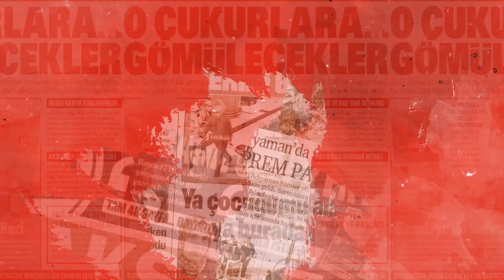Halime Kökçe Akşam Baskısı’na Konuştu: Kanal İstanbul Tartışmalarının Perde Arkasında Ne Var?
Gazeteci yazar Halime Kökçe, Akşam TV’de yayınlanan Akşam Baskısı programında Kanal İstanbul tartışmaları hakkında çarpıcı açıklamalarda bulundu. Kökçe, “Dünya bir ülke olsaydı, İstanbul başkenti olurdu diyoruz, İstanbul önemli bir kavşak ve biricik boğazı var. Kanal İstanbul, 4-5 seneyi değil Türkiye’ye ekonomik olarak önemli çıktı yapacak projedir.” dedi.

Gazeteci yazar Halime Kökçe, Türkiye’nin son yıllarda yaşadığı nefessiz süreci ve 2020 yılından beklentileri değerlendirdi.

Akşam Baskısı’ndan Ezgi Aşık’a konuşan Halime Kökçe, Kanal İstanbul projesinin siyasi kutuplaşma malzemesi haline getirildiğini belirtti. Kökçe, “İstanbul’da belli kesimin başını Ekrem İmamoğlu çekiyor. İmamoğlu, Kanal İstanbul projesini siyasi PR malzemesine döndürmüş durumda. İmamoğlu, Kanal İstanbul’a karşı olmak üzerinden kendisini siyasi figür haline dönüştürüyor.” ifadelerini kullandı.

“TÜRKİYE’NİN BELİNİ BÜKMEK İSTEDİLER”

Türkiye’nin son 6 yılda nefessiz bir süreç geçirdiğini belirten Halime Kökçe, “Kanal İstanbul projesi aslında 2012 yılından beri hayatımızda. Projenin müjdesi verildikten sonra Türkiye’de yaşadığımız şeyler alt alta sıralandığında bir asra sığmayacak şeyler. Tüm bunlar Türkiye’nin belini bükmek üzere tasarlanmıştı. 2013 yılından beri koşar adımlarla ilerleyen Türkiye’nin hızı kesilmek istendi. O süreçler siyasi iradenin milletle bütünleşmesiyle atlatıldı.” dedi.

“TÜRKİYE ROTASINI BÜYÜMEYE ÇEVİRECEK”

Türkiye’nin 2020’den beklentilerinin büyük olduğunu söyleyen Kökçe, “Türkiye rotasını büyümeye doğru çevirecek eşikte. 2019 yılı tedbir politikalarıyla geçti. Türkiye’nin 2020’den beklentileri yüksek; faizler düşüyor, ihracat artıyor. 2020’de Türkiye ekonomisi önemli bir ivme yakalayacak.” şeklinde konuştu.

“İMAMOĞLU SİYASİ PR’INI YAPMAYA ÇALIŞIYOR”

İmamoğlu’nun Kanal İstanbul’u siyasi PR aracı haline getirdiğini ifade eden Halime Kökçe, “İstanbul’da belli kesimin başını Ekrem İmamoğlu çekiyor. İmamoğlu, Kanal İstanbul’a karşı olmak üzerinden kendisini siyasi figür haline dönüştürüyor.” dedi.

“GÖRÜŞLERİNİ BİLİMSEL VERİ GİBİ İZAH EDİYORLAR”

Kanal İstanbul projesinin siyasi kutuplaşma aracı haline getirilmeye çalışıldığını belirten Kökçe, şunları kaydetti:

“Kanal İstanbul’a karşı çıkan kitlenin tarihine baktığımız zaman Vatan caddesine, birinci köprüye, Marmaray’a, üçüncü havalimanına, Osman Gazi köprüsüne, Avrasya tüneline karşı çıktıklarını görüyoruz. Burada bir üst akıl var, ikna edebildikleri kitleyi siyasi muhalefetin alanına dönüşüyor. Kendi görüşlerini bilimsel veri gibi izah ediyorlar.”

“PROJE EKONOMİYE ÖNEMLİ ÇIKTI YAPACAK”

Kanal İstanbul projesinin ekonomik açıdan önemli olduğunu sözlerine ekleyen Halime Kökçe, şöyle konuştu:

“Kanal İstanbul, boğazın yükünü hafifletmek için yapılan projedir. Dünya bir ülke olsaydı, İstanbul başkenti olurdu diyoruz, İstanbul önemli bir kavşak ve biricik boğazı var. Kanal İstanbul, 4-5 seneyi değil Türkiye’ye ekonomik olarak önemli çıktı yapacak projedir.”

5 SORU 5 CEVAP

Uzun yıllardır köşe yazıyorsunuz. Yazılarınıza baktığınızda bir “keşke”niz var mı?

Şu anda birini bile isteye incittiğimi düşündüğüm yazım yok. O yüzden şunu yazmasaydım dediğim bir yazım yok.

Akademik anlamda önemli çalışmalar yapıyorsunuz. Sizi akademide görecek miyiz?

Akademi alanında doktora yapıyorum, yakın zamanda bitirmeye çalışıyorum. Akademinin gazeteciliği besleyen bir şey olduğunu düşünüyorum. Bitirirsem doktorasını yapmış gazeteci olarak hayatıma devam edeceğim.

Gazetecilikte dönüm noktanız ne zaman oldu?

Daha önce dergide çalışıyordum, dergicilik çok keyifliydi. 2007 yılında Star Gazetesine geldim. Buraya geldiğimde bir anlamda dergiciliğin devamı sayılabilecek Açık Görüş’ü yapmaya başladım. 12 yıl oldu. Açık Görüş, Türkiye’de bir ilki başardı. Bu anlamda günlük gazeteye geçmek ve Açık Görüş’ü dönüm noktası olarak görebilirim.

Gazeteci olmasaydınız hangi mesleği yapardınız?

Akademide olmayı niyet ediyordum, belki hala bu yaşıma rağmen doktora yapmaya çalışmamım sebebi de o. Gazetecilik mesleğine hasbelkader başlamış birisiyim, gazeteciliğe bir kez bulaşınca bırakmak neredeyse imkânsız oluyor. Bir de hep arkeolog olmayı istedim.